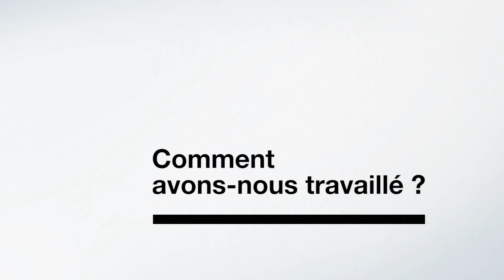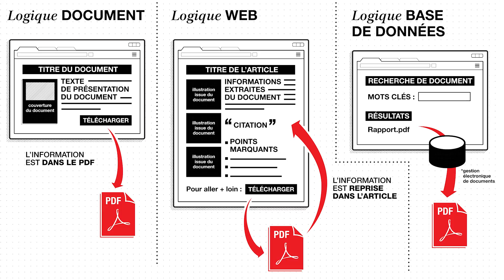STLA, raconte-nous une mission : Stratégie de com numérique de l'Agence de l'Eau Loire Bretagne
Quelle était la problématique ? Comment avons-nous travaillé ? A quoi avons-nous abouti ? Pouvons-nous vous être utiles ?
L'équipe chargée de la mission répond à ces questions...